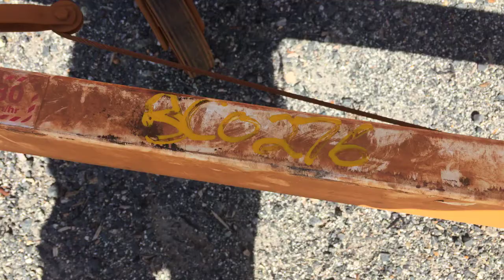MR276 - 2014 ProLite Model 25M2600W Single Axle 6 Head LED Lighting Tower Trailer - CSI1097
2014 ProLite Model 25M2600W Single Axle 6 Head LED Lighting Tower Trailer - CSI1097

Year: 2014
Make: ProLite
Model: 75M2600W-6LEDDC-CWN
Body Type: Enclosed Single Axle
Motor Type: Hatz Single Cylinder Diesel
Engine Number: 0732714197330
Hitch Type: 50mm Ball
Suspension: Leaf Spring
Axles: One
Rim Type: 5 Stud Steel
Tyres: 265/75R16
Tyre Condition: Fair
Engine Hours: 11,262 Indicated

Serial Number: HG14090285
Registration (WA Only): Unlicensed

GVM: 1,975 KGs
Colour: White

Gregsons Note: Tagged Out Of Service: Lights Not Working Electrical Fault Behind Control Panel

Key Number:
MR #: 276
Fleet #: CSI1097